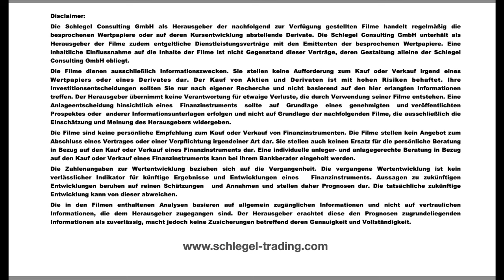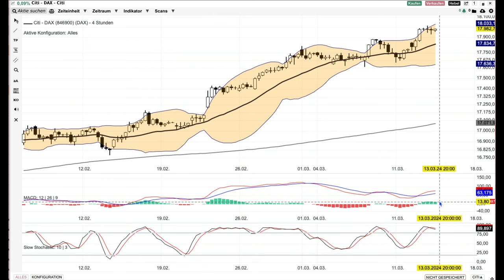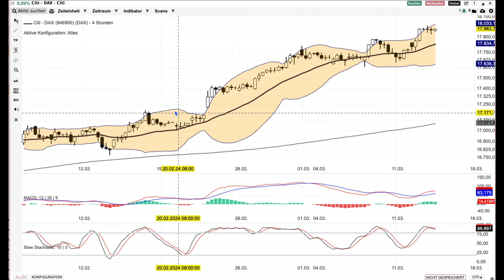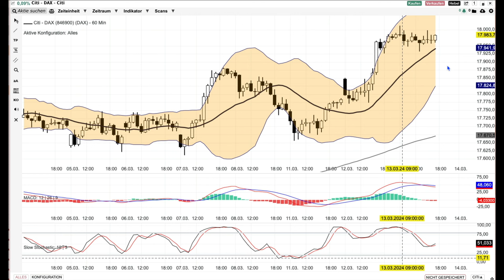DAX Analyse ab dem 14 März - 18000 markiert -